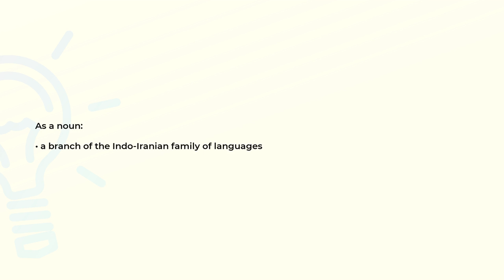What is the meaning of the word INDIC?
Definition and spelling of the word INDIC.

(00:00) Intro
(00:07) As a noun
(00:15) Spelling

As a noun (00:07):
• a branch of the Indo-Iranian family of languages